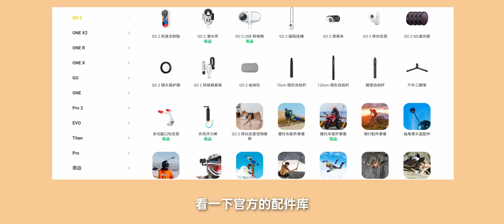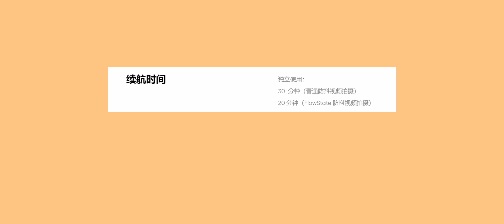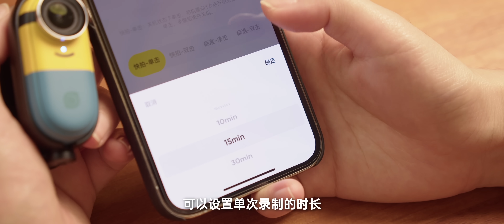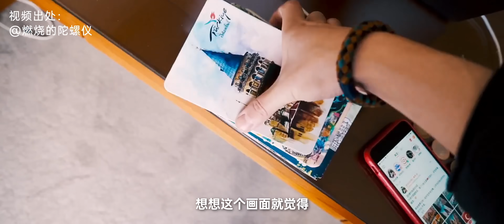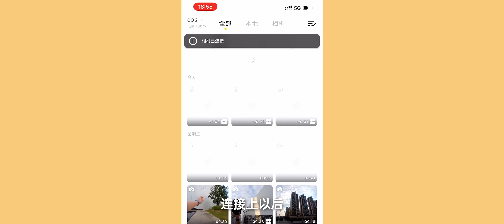Insta360: “無感”拍攝！防水防抖解放雙手，社恐福音｜大狸子切切裡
小黃人+小相機！社恐福音了屬於是，連貓貓都喜歡~